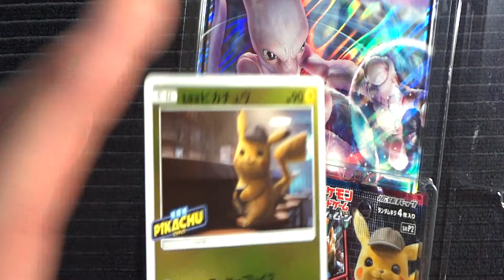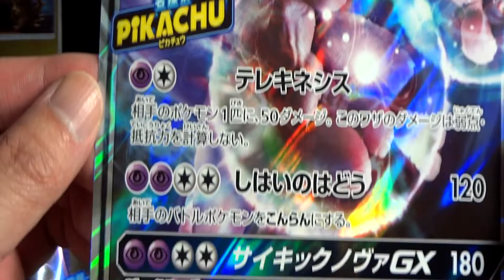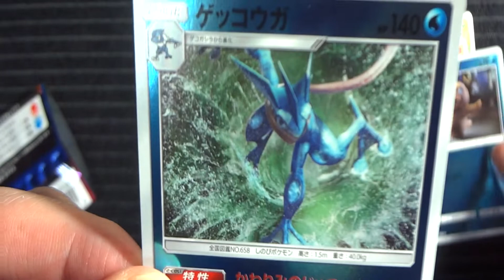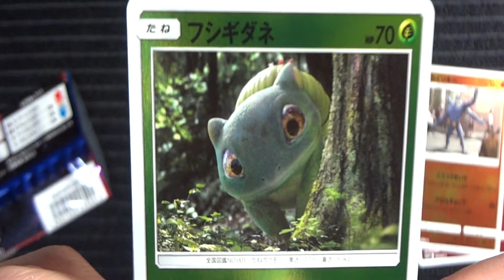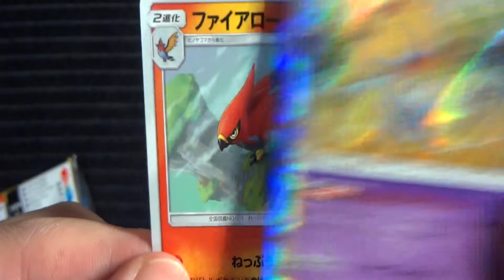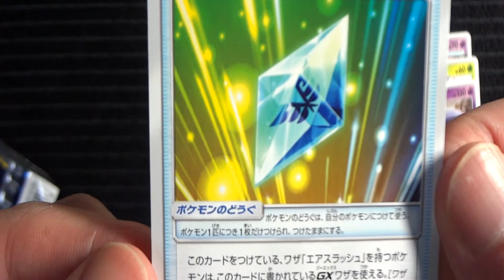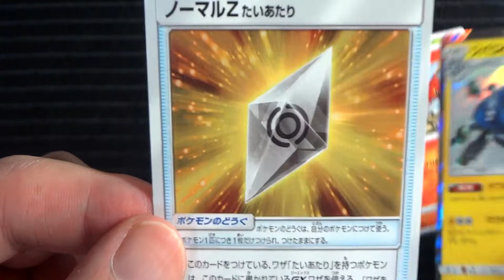【ポケカ開封⚡】名探偵ピカチュウ スペシャルジャンボカードパック【ミュウツーGX Ver.】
映画「名探偵ピカチュウ」の公開に先駆けて発売されたスペシャルジャンボカードパック名探偵ピカチュウ ミュウツーGX Ver.を開封します!!

このセットでしか手に入らない名探偵ピカチュウのプロモカードが１枚、デカいミュウツーGXのジャンボカードが１枚、名探偵ピカチュウのムービースペシャルパックが３袋と強化拡張パック スカイレジェンドが３袋がセットになっています。

‹動画の更新等のお知らせは、Twitterにて!!›
【＠yosum58】

⚡その他のポケモン関連の再生リスト?

⚡これまで開催されたピカチュウ大量発生チュウの様子はこちらから！！?